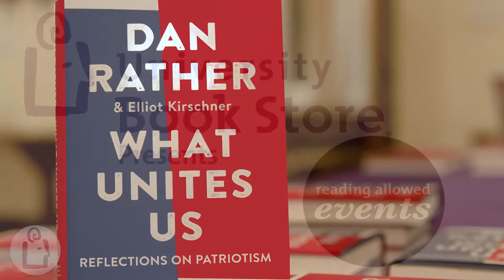Dan Rather introduces What Unites Us at University Book Store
Dan Rather's most recent book, What Unites Us is for sale

Venerated television journalist Dan Rather celebrates what matters most in our great country with his collection of original essays, What Unites Us.

Writing about the institutions that sustain us, such as public libraries, public schools, and national parks; the values that have transformed us, such as the struggle for civil rights; and the drive toward science and innovation that has made the United States great, Rather brings to bear his decades of experience on the frontlines of the world's biggest stories, and offers readers a way forward. With his famously plainspoken voice and a fundamental sense of hope, he has written the book to inspire conversation and listening, and to remind us all how we are ultimately united.